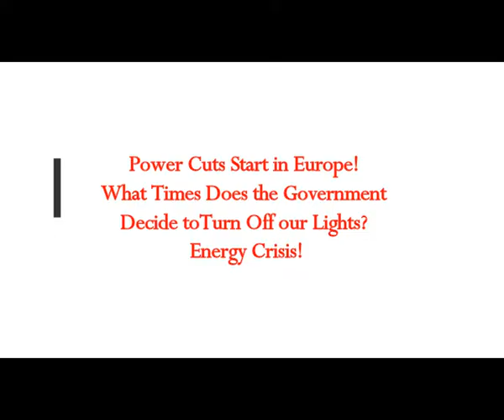FINALLY HAPPENED! POWER CUTS Start in Europe! Times Gov Turns Off Our Lights DAILY! Energy Crisis!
The Real MLordandGod (Youtube Channel)
Translated from Greek article
Thumbnail image - electricity cuts REUMA-copy-940x450.jpg